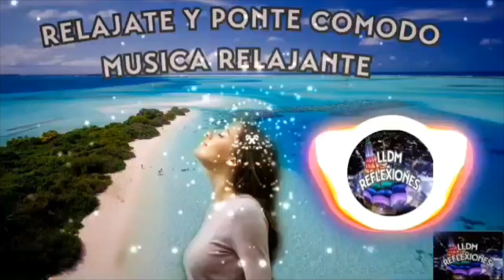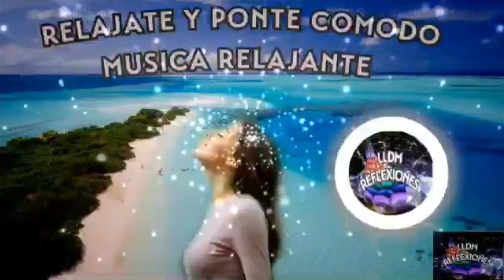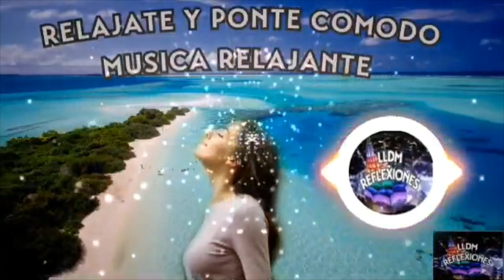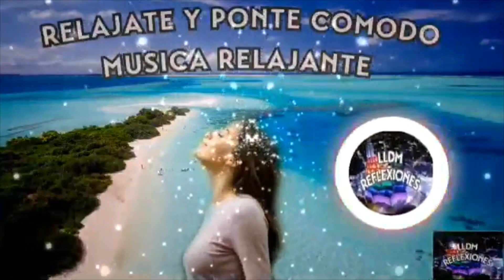Escúchala mientras trabajas o estudias, y relájate... La música es sinónimo de libertad,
La música nos permite relajarnos a través de un proceso físico por el cual vibraciones de diferente origen se ajustan hasta lograr un mismo ritmo. Nuestro ritmo cardiaco puede, a través de la música, lograr valores normales (de 60 a 80 latidos por minuto) y una respuesta de relajación que disminuya la presión arterial.